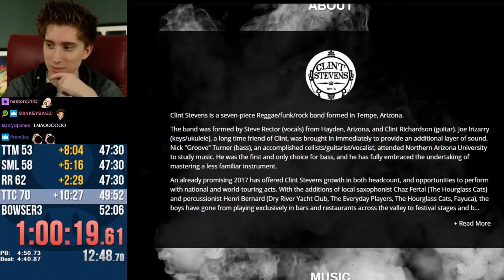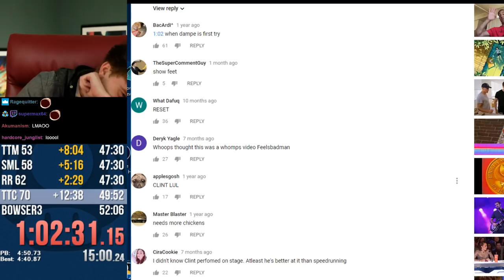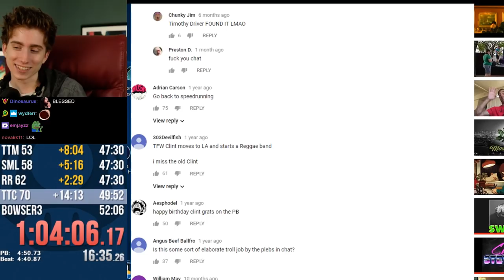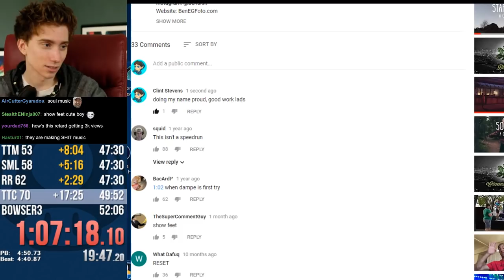The Clint Stevens Band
Game: Last Impact